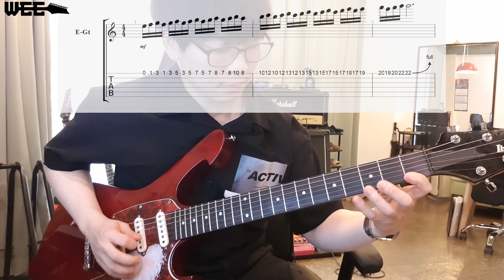하루 10분 똥손을 '금손' 으로 만들어줄 최고의 연습 방법 대공개! 기타 레슨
안녕하세요 기타리스트 WEE입니다.

지난번 영상 제목을 좀 잘 지었는지 조회 수가 잘 나오 더라구요ㅎㅎ

사실상 제목만 그럴싸하지 내용은 별거 없는 기타 관련 영상들이

유튜브에는 너무 많이 있습니다. 그 영상을 올린 사람의

연주 영상을 직접 듣고 보시면서 판단을 하시길 바라겠습니다.

항상 그랬듯 오늘의 프레이즈에 대해서 간략하게 설명을

해드리고 시작을 해보도록 하겠습니다.

기타리스트, 기타 연주자에게 있어서 가장 중요시될 수 있는

손가락 연습 예제 중 하나입니다.

사실상 오늘 알려드릴 손가락 연습 패턴은 락 리드 기타(Rock Lead Guitar)

그리고 1줄로 가는 속주 연습 예제에서 한 번씩 다루었던

연습 예제입니다.

하루 10분 정도 이 예제들을 꾸준하게 매일 양치질하듯

연습을 하시면 지금 이 영상을 시청하시는 분들의

손가락을 사용하는 근육들이 급격하게 발전할 것입니다.

해보고도 발전이 없으면 이건 말도 안 됩니다. 제가 보증하겠습니다.

이 프레이즈는 많은 기타리스트들이 거의 신경도 안 쓰고

습관처럼 연주를 하는 프레이즈입니다

실제로 제가 미국에서 만나본 유명 기타리스트들은

연주 전 warming up으로 이 프레이즈를 많이 연주를 하며, 크로매틱은 잘 하지 않습니다.

그래서 인터넷에 떠도는 소문 중 하나 한 줄에 4번씩 반음 계열로 치는

그 크로매틱 연주만 하면 뭐든지 잘 된다는 소문이 있는데...

제가 실제로 크로매틱을 180에 16분 음표 단위로 정말 정교하게

찍고 난 이후에 실질적으로 사용하는 기타 연주를 연주해 보려고 하니

정말 잘 안 되는 것이었습니다.

결국 그때 깨달은 것 중 하나가 '크로매틱만으로는 역시 실질적

연주에는 한계점이 있구나'라는 것을 알았습니다.

제 연주 경험상으로도 오늘 알려드릴 이 프레이즈가 정말 크로매틱 보다

연주자의 손을 금손에 가깝게 만들어준다고 생각합니다.

자, 그럼 오늘 제가 알려드릴 예제를 보기 전 1번 줄 에서만

C 메이저, A 마이너 스케일(C, D, E, F, G, A, B)을 보도록 해볼까요?

자, 스케일 확인이 되셨으면

저와 같이 A, B, C라는 노트 3개만 가지고 연주를

해보도록 하겠습니다.

연주 순서는 C, A, B, C, B, A인데요 여기서는 중지를 제외한 검지, 약지, 새끼손가락만

사용을 해서 연주를 할 것입니다.

이 연주는 피킹이 없이 왼손 힘으로만 레가토 연주로 연주를

주로 하곤 합니다.

이름만 들어도 알만한 많은 기타리스트들이 TV나 유튜브, SNS에 있는

동영상들을 보면서 이와 같은 연습을 한다고 합니다.

저도 마찬가지로 집에서 미니기타를 놔두고 손이 좀 굳는 거 같다

싶으면 영화나 유튜브를 보면서 손을 가만히 놔두지 않습니다 ㅎㅎ

자, 이 연주를 이제 아까 1번 줄로 바라본 스케일로 쭈욱~ 연주를

해보도록 할까요~?

그리하면 이와 같은 연주가 나오게 됩니다. 상당히

이것만으로도 메리트 있는 연주가 나오게 되지요.

손가락도 중지냐 약지냐 컨트롤을 해야 하며

손가락 스트레칭도 되고 여러모로 생각 보다 손가락이

꼬일 것입니다. 하지만 느리게라도 이 연주를 해낸다면 연주자가 손가락을 컨트롤

할 수 있는 근육이 발달이 될 것입니다.

그다음은 이 프레이즈를 거꾸로 연주를 하고 A라는 노트에서 마무리

지어보도록 하겠습니다.

자, 그러면 이 프레이즈로 스케일을 따라간다면 정말 다양한 연주가 가능하겠지요?

게다가 이 프레이즈는 1박 자당 6연음 단위의 프레이즈여서

스트레이트 리듬은 물론, 셔플, 스윙 리듬에서까지 활용이 가능합니다.

자, 우선 제가 옛날부터 설명해온 3note per String C 메이저, A 마이너 스케일

3번 쉐입을 보고 연주를 해보도록 하겠습니다.

이 3note per String 기타 레슨 영상을 보지 않으신 분들이라면

꼭 보고 응용을 해보시길 바라겠습니다.

같은 방법으로 스케일들을 적용시키면 이와 같이 나오겠죠?

(동영상 참고)

자, 그다음은 실용음악 학원을 다니면 크로매틱 다음으로

보통 배우는 A 마이너 펜타토닉을 활용해 보도록 하겠습니다

기타리스트들의 기타리스트인 에디 반 헤일런은

A 마이너 펜타토닉에 장6도 장9도 그리고 b5 음을 더한

스케일을 주로 사용합니다 그리하면 도리안 모드 스케일과

블루스 스케일을 합친 특수한 스케일이 완성이 됩니다.

A 블루스에도 연주가 가능하고 A 마이너 코드에서도 연주가

가능하니 잘 익혀두시면 좋습니다.

마지막으로 하나 더 드리도록 하겠습니다.

이건 제가 자주 사용하는 블루지한 느낌 그리고 기타 줄이 튕겨지는

느낌을 사용할 때 많이 사용하는 기타 릭(Guitar Lick)입니다.

3번 줄 8번 프렛 b5 음을 연주 후 2번 줄 을 연주 시

중지로 연주를 해서 뜯어냅니다 이걸 보고 치킨 피킹

이라고 하는데 피킹으로 가주셔도 상관없습니다.

그리고 마지막으로는 블루써드, 블루 트라이어드를

사용한 다음 Root로 마무리를 지어줍니다.

블루 써드, 혹은 블루 트라이어드라 불리는 녀석이

어떤 것인지 모르는 분들은 제가 올린 블루스 기타 레슨

영상을 참고해 주시길 바라겠습니다.

이상으로 오늘의 기타 레슨을 마무리하도록 하겠습니다.

우선 매일 10분 이상씩이 프레이즈를 생각날 때마다

연습을 해주시고 익숙해지면 여가 생활을 즐기면서

습관처럼 연주해 주시길 바랍니다

닉 존스턴 이란 기타리스트는

아침에 일어나서 토스트와 커피를 먹으며 왼손 레가토 주법으로만

이 프레이즈를 연주를 한다고 합니다.

개인 기타 레슨 문의도 항상 받고 있으니

카카오톡 rockguitar 혹은 제 네이버 블로그에

적혀있는 번호로 문의를 주시면 되겠습니다.

감사합니다!